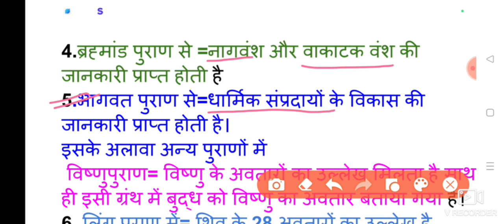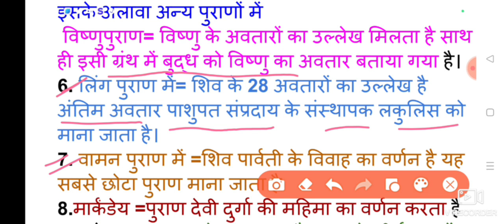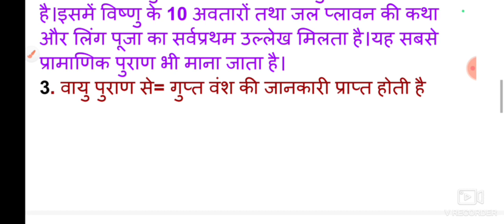18 पुराण का परिचय | पुराण किसे कहते हैं | 18 Purano ke name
18 पुराण का परिचय | पुराण किसे कहते हैं | 18 Purano ke name

In this session, Renu Mam will be teaching about 18 पुराण for UPSC CSE/IAS 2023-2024

Top educators will be teaching you daily on this channel. we will cover the entire syllabus, strategy, updates, and notifications which will help you to crack UPSC CSE/IAS 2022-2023
During the session, our educators will be sharing a lot of tips and tricks to crack the exam UPSC CSE aspirants who are preparing for their exam will be benefited from this channel.

Renu mam and other top educators take classes on MCSA Channel.

MCSA subscription benefits:-
learn from your favourite educator.
Dedicated doubt session.
one subscription with unlimited Access.
Real-time interaction with educators.
you can ask doubts in the comment box.
Download the videos and watch Offline.